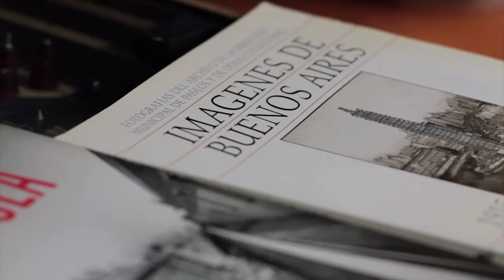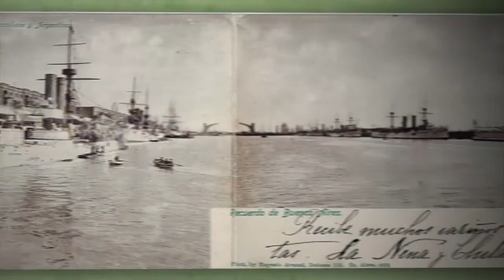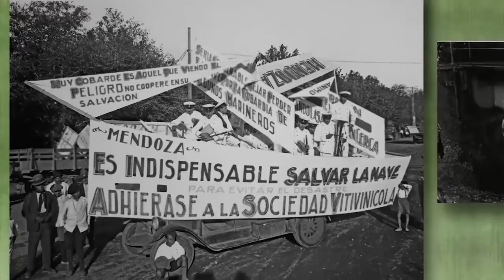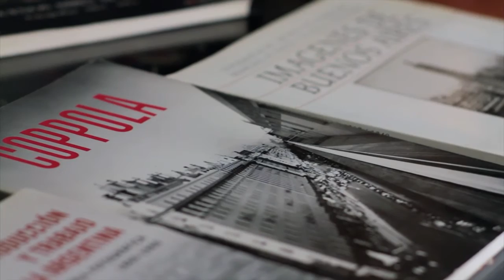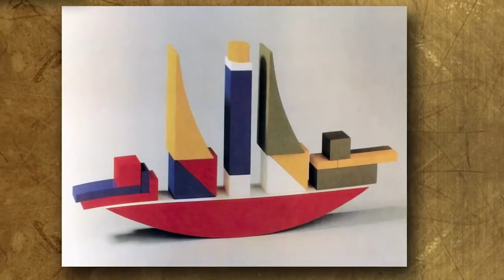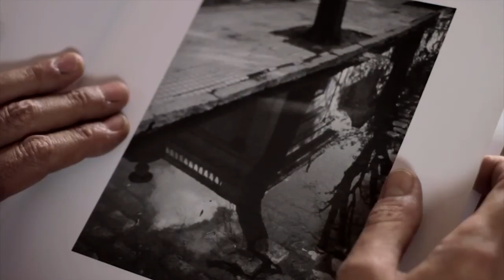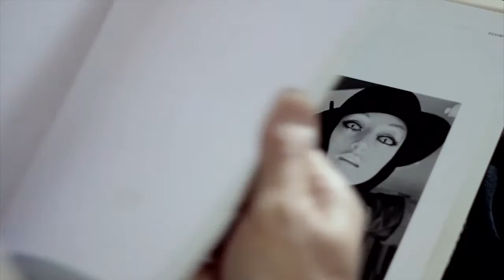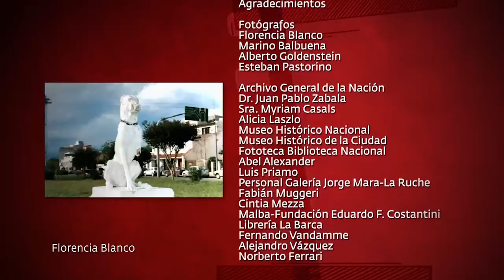Álbum: Cronica de la fotografía argentina - Capitulo 2: Ciudades visibles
Capítulo 2: Ciudades visibles
Los registros del siglo XIX: de los daguerrotipistas a las ciudades vistas por Benito Panunzi, Esteban Gonnet y Samuel Rimathé.
La ciudad moderna en la cámara de Horacio Coppola y la ciudad revisitada por Facundo de Zuviría.

Entrevistas a Andi Nachon, Jorge Mara y Facundo de Zuviría.